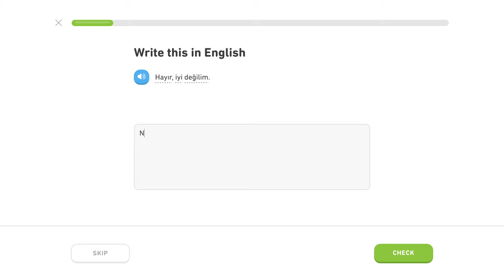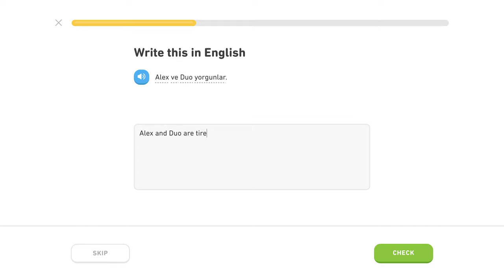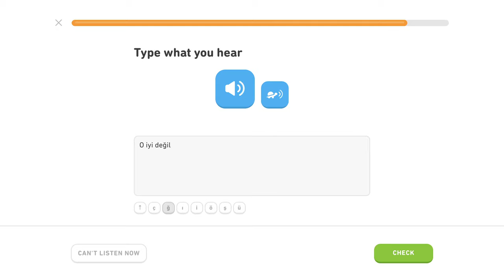🇹🇷 Byť - Level 3/5, lekcia 0/3 - Turecky s Yetim